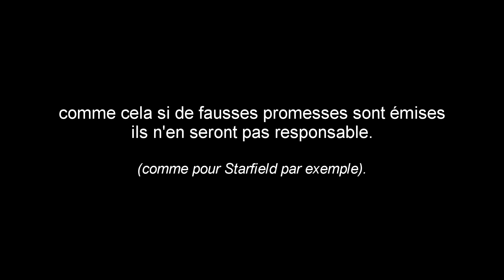FS2024 | Un très bon jeu-vidéo à coup sûr!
Je suis convaincu que FS2024 va être un très bon jeu-vidéo d'avions!

*MON LIVRE* "Satires dans tous les sens"
(Des Punchlines & du vitriol)

*INSTANT GAMING*
_(Les jeux moins chers + Soutien la chaîne (Gratuit)_

_(Je suis pilote mais je me soigne! • Salut les pilotes! • Elle est où la piste?...)_

_Astuces & Conseils pour les *Soutiens* (V.I.P) de la chaîne dans Discord._